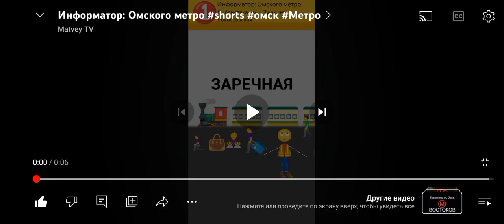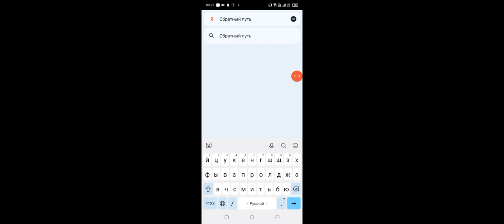Информатор: Омского Метро Рокоссовская линия